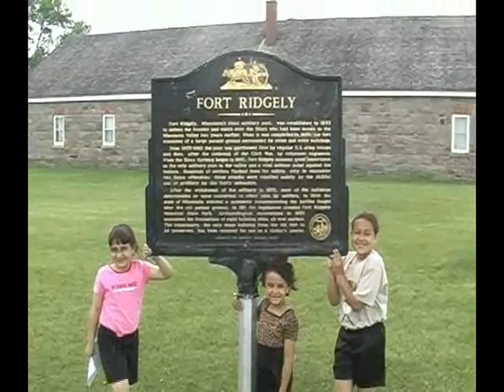Sarkar Family, USA Travel Minnesota Fort Ridgely State Park June 2007